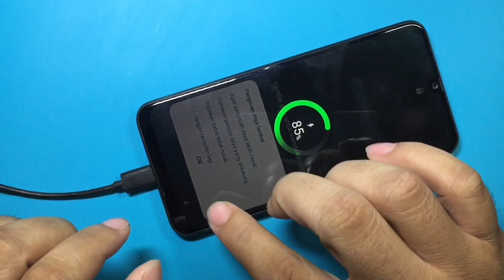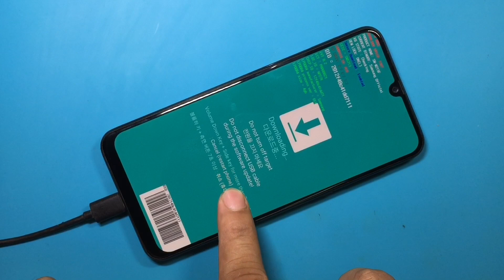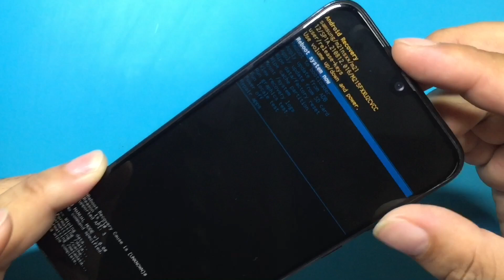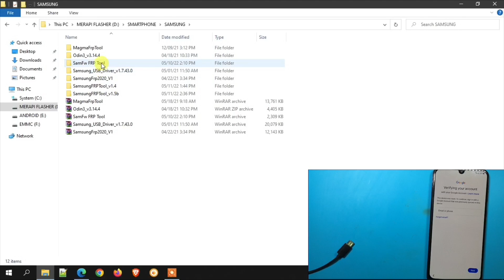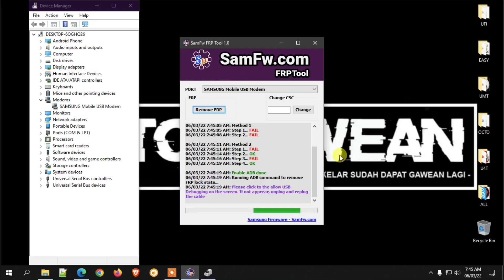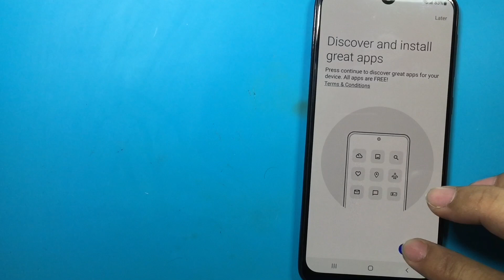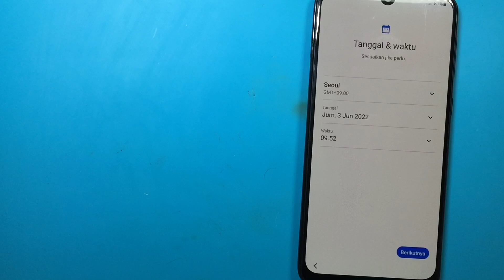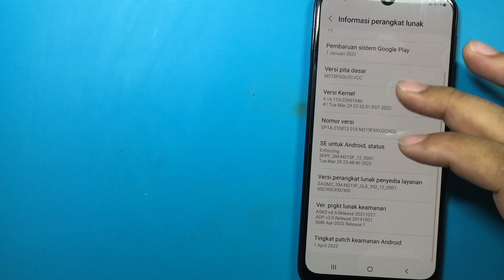Mudah Bangettt ✔ Bypass FRP Android 12 Samsung M21 (SM-M215F), Tinggal Colok Auto Done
Mudah banget sekarang bypass frp android 12 samsung m21 (SM-M215F) tinggal colok saja langsung done. Tidak ada kata terlambat ya, tool ini sudah viral, saking viralnya saya sendiri bahkan lupa buat konten untuk tool ini, tinggal colok done keburu diambil user 😂😂. Langsung saja cek tekape untuk toolnya guys...

Dukung Kami agar tetap bermanfaat :
Maturnuwun 🙏🙏🙏.